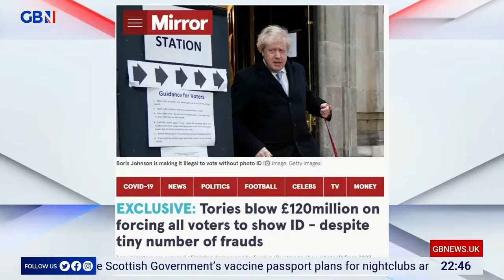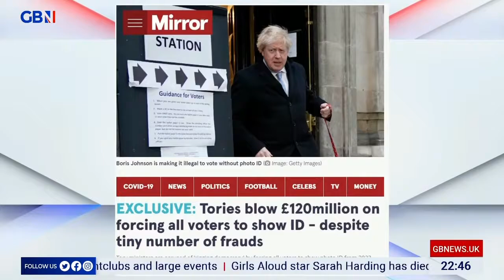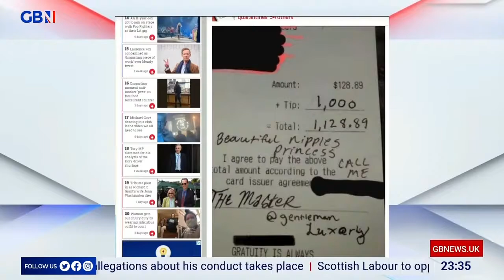GB News: Tom Spencer on the Tonight Live Panel with Mark Dolan – Young Voices UK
Young Voices UK contributor Tom Spencer joined the GB News panel on Tonight Live with Mark Dolan. Broadcast Sunday 5 September 2021